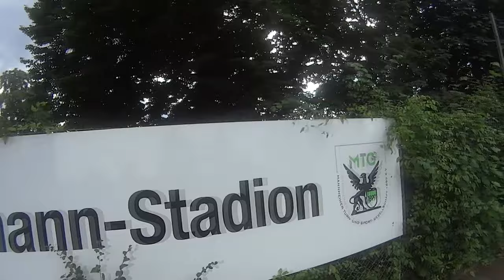Papendal Poedels Running Mannheim! #3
Hey wat leuk dat je weer kijkt naar alweer mijn 3e vlog. In Mijn vlog van deze week nemen we jullie mee op onze poedel Roadtrip naar Mannheim. vind je mijn video's leuk druk dan op abonneren zodat je geen één video mist.

Fijn weekend x Danaid